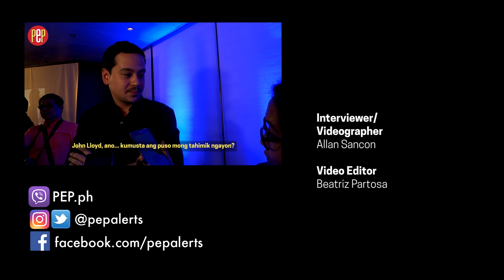Karen Reyes on what she does not like about GirlTrends: "Mayayabang... may attitude."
Agree ba kayo sa mga sinabi ni Karen Reyes against GirlTrends?

Ibinuko ni Karen kung bakit siya umalis sa nasabing grupo. At dahil dito, nakatanggap siya ng maraming pamba-bash mula sa fans ng GirlTrends.

Paano naman niya hina-handle ang ganitong mga pamumuna?

Panoorin ang video na ito para sa kanyang sagot.

Video: Allan Sancon
Video Editor: Beatriz Partosa

Join us on Viber.